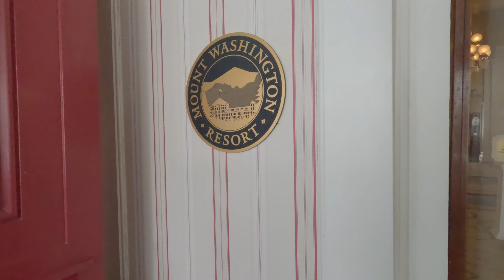FREEZING in New Hampshire | Mt. Washington, White Mountain, and Loveones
This was my first time ever in New Hampshire. We flew into Portland, ME and drove over to Attitash Resort to stay with my pal Justin for a long weekend. We went sightseeing, did some super fun tubbing, and heated up in the outside hot tub (while it was -15ish outside). That was such a fun, unique experience!

Everywhere was so beautiful. I've never snowboarded or skied, but I think I'm going to have to give snowboarding a try very soon!

We had an amazing time! I'm super grateful for Justin's invitation to come visit. Meant a lot. Hopefully we can do it again soon.

It only takes a second and is very much appreciated!

CHAPTERS:
0:00 Intro
1:07 Touchdown in Portland, ME
2:15 Snowy Beauty
3:18 Mount Washington
5:18 Tubbing Fun
6:20 Cold as Ice (but hot in the jacuzzi)
7:38 Thanks Justin & Maddox
8:09 Dad Jokes